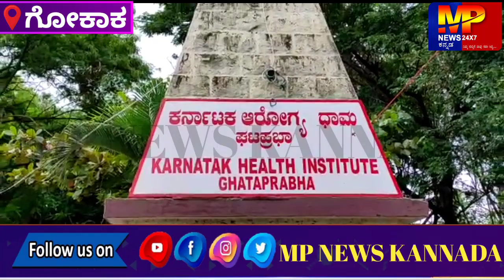ನಾಗರಪಂಚಮಿ ನಿಮಿತ್ತ ರೋಗಿಗಳಿಗೆ ಹಣ್ಣು-ಹಂಪಲು ವಿತರಣೆ... || MP NEWS